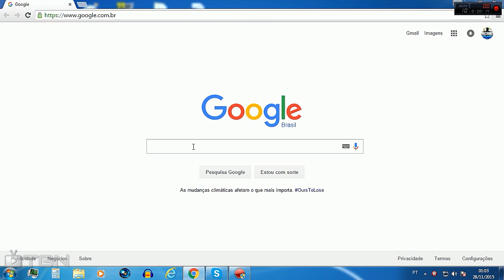Call of Duty Black Ops 2 -- Random Class Generator #13 Perdi dois lodestar